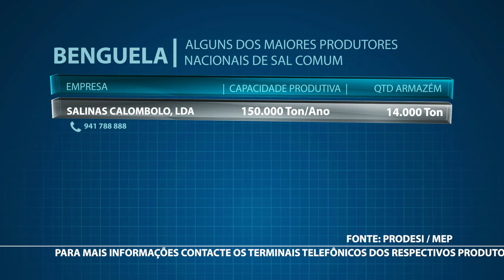MPN 1092 Sal Comum